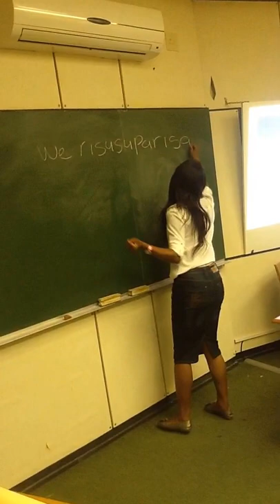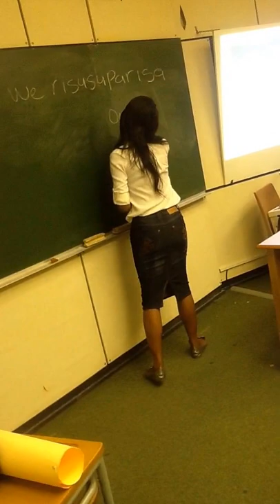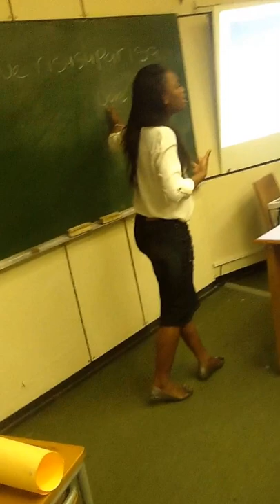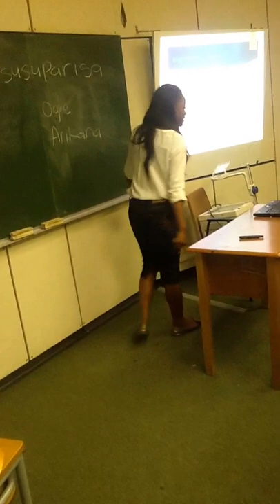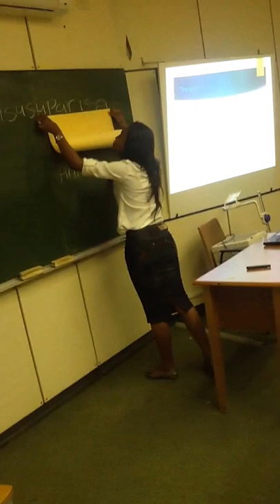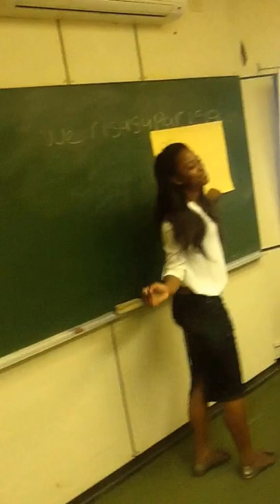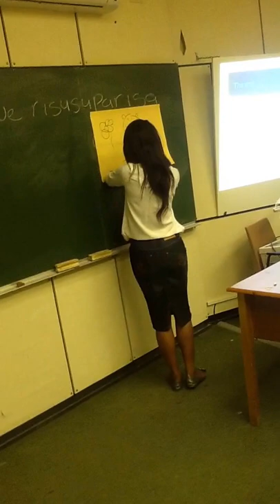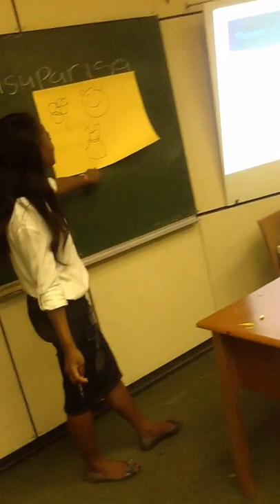Teaching methods of english. lesson pressentation in Otjiherero. video number 1. group task 2